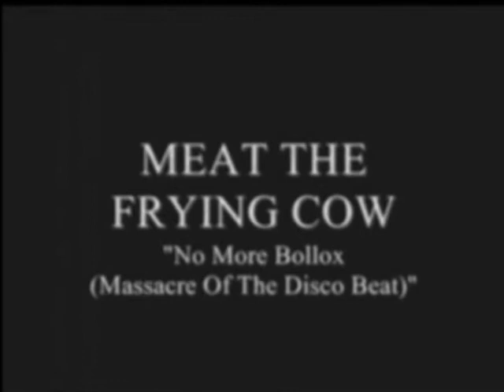Meat The Frying Cow - No More Bollox (Music Video)